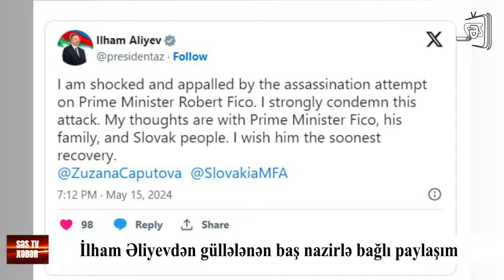İlham Əliyevdən güllələnən baş nazirlə bağlı PAYLAŞIM:"Dəhşətə gəldim, tezliklə sağalmağı diləyirəm"